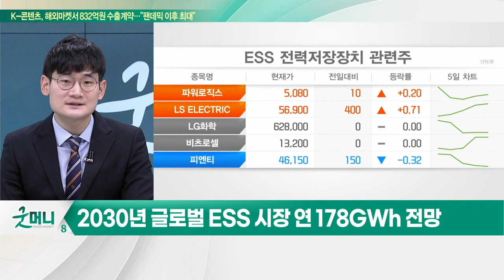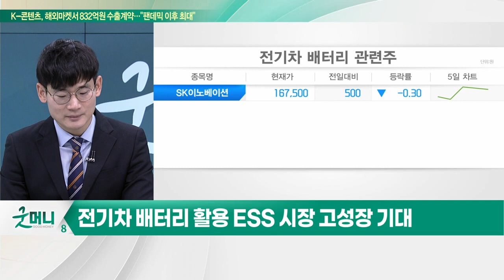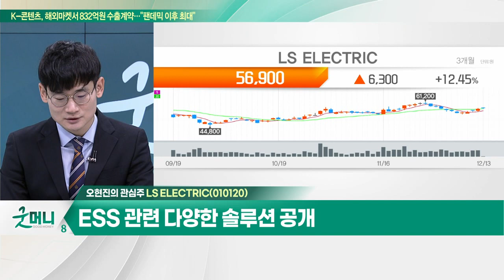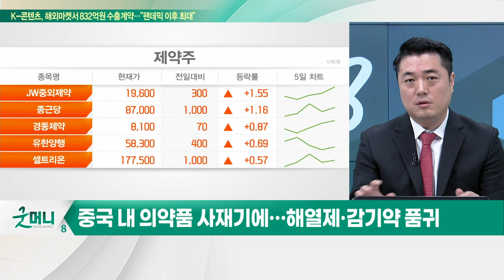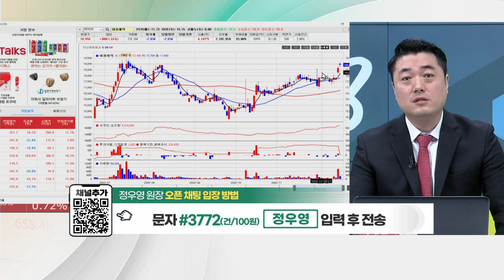LS ELECTRIC(010120)... ESS 관련 다양한 솔루션 공개 / 대원제약(003220)... 올해 3분기 역대 최대 실적 달성_개장 관심주 (20221213)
Q. 글로벌 ESS 시장 고성장 기대… 투자 포인트는?
- 2030년 글로벌 ESS 시장 연 178GWh 전망
- 아시아 ESS 시장, 중국과 일본 주도
- 전기차 배터리 활용 ESS 시장 고성장 기대
- 정부, 풍력연계형 ESS 실증사업 추진

LS_ELECTRIC(010120)
- 전력기기 및 발전설비 사업 영위
- ESS 관련 다양한 솔루션 공개
- 올해 첫 매출 3조 원 돌파 전망

Q. "감기약 없다" 中 발열 환자 폭증… 제약주 담아볼까?
- 중국 내 의약품 사재기에… 해열제·감기약 품귀
- 중국 방역 완화에 감염 우려 확대

- 올해 3분기 역대 최대 실적 달성
- 코로나19 환자 급증으로 감기약 품절 대란
- 정부 감기약 생산 확대 독려
- 12월 내 감기약 약값 인상